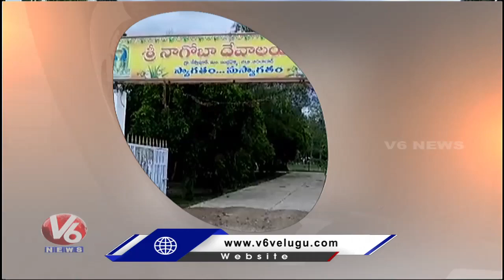నత్తనడకన సాగుతున్న నాగోబా ఆలయ పునరుద్ధరణ పనులు | V6 News